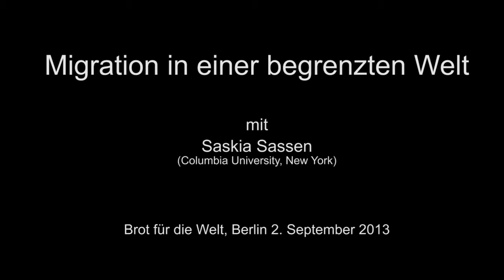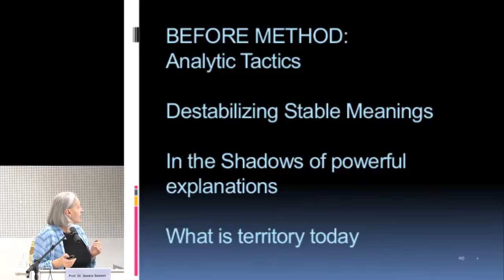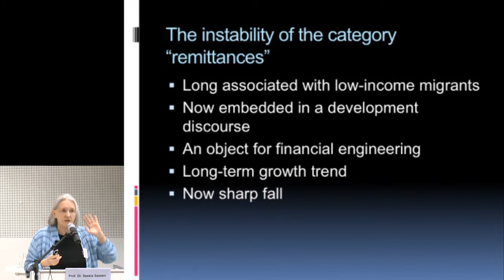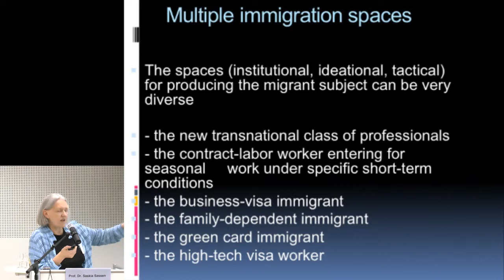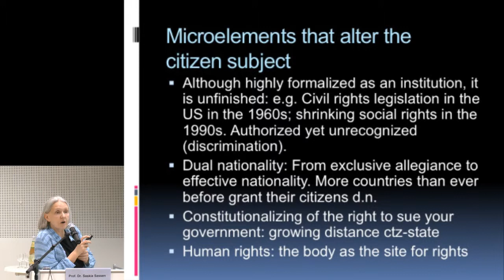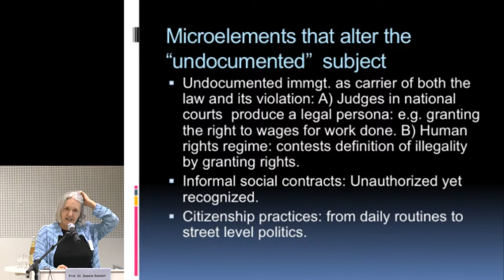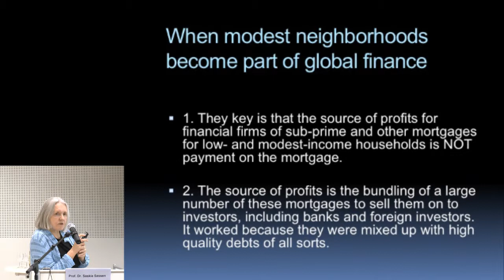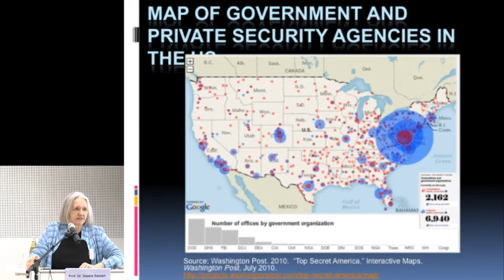Dr. Saskia Sassen: "Migration in einer begrenzten Welt".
Input anlässlich der Tagung „Grenzenlos. Migration in einer begrenzten Welt".

Veranstalter: Brot für die Welt, Deutsche Kommission Justitia et Pax, Caritas International, Medico International und SÜDWIND

Mit finanziellen Mitteln des BMZ.
Gefördert durch die Stiftung Umwelt und Entwicklung Nordrhein-Westfalen.